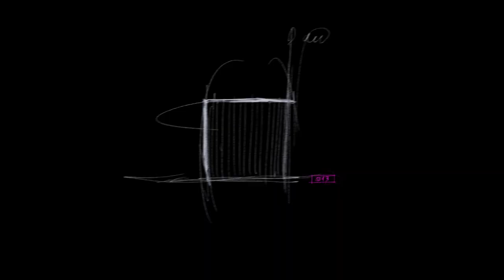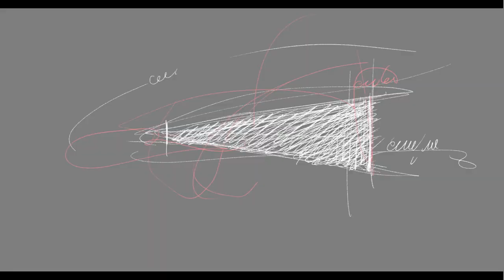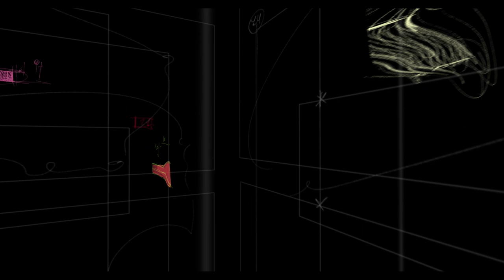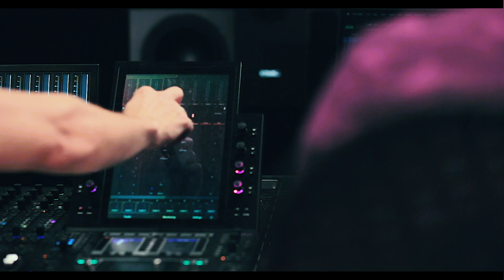Max Cooper - Dolby Atmos Unspoken Words Interview with String and Tins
I love working with immersive audio, but it all went to a new level with the collaboration with String and Tins studio and Niels Orens on Unspoken Words.

We chatted through the visual and musical concepts of every track from the album and planned a moving spatial structure for each which could enhance their individual stories, and we also added spatial as well as SFX sync to the music videos, with happenings on screen corresponding to new musical elements not present on the stereo mixes.

We also created specific immersive audio mixes for both theatrical and streaming platforms, with the theatrical mix for the Blu-ray and cinema screenings containing more screen orientation and design for large speaker arrays, and the streaming spatial audio mix optimised more for home systems with audio only (for streaming in Atmos via digital service providers) and optimised for headphone playback where the Dolby Atmos mix is presented binaurally, ideally with head tracking via the latest headphones to allow for a more dynamic immersive audio experience.

This new way of consuming Atmos content via headphones with head tracking was particularly interesting for us, and we designed some pieces of music on the album which would take advantage of the format to sound very different depending on which direction you face during listening. In this way, the music takes on a new, interactive format, where your head direction will influence how the music sounds and you can direct the music to some extent. For example, with Spectrum, we have stereo fields inside the Atmos mix, which are aligned at 90 degrees to each other, so if you face one direction you hear the full stereo effect of one musical element, with another's stereo field in front and behind so it sound more or less mono, but if you turn your head 90 degrees the mono signal opens up to stereo, and the previous stereo signal folds down to mono, radically changing the overall experience of the music and which elements are most pronounced and detailed.

There was so much love and work that went into every piece of music on there, and needless to say we had a load of fun with the whole thing. I hope you can hear some of the spatial ideas we put in there. I'll be chatting about more tracks and mixes in detail over coming months. Massive thank you to everyone at String and Tins, and Niels Orens for the huge job that went in to this whole process. Below is a full list of the engineers for each track, they all do amazing work I'd recommend checking them out.

Film Directed by: Jon Bilbrough
Camera: Ian Oakley, Whitestone Media
Executive Production: James Palmer-Bullock, The Wild Seeds

Special thanks to Dolby London for the use of their studio, Anthony Faulkner at Mesh, The Wild Seeds, all the amazing artists involved in the project and everyone at String and Tins.

Unspoken Words Dolby Atmos Mixes by String and Tins with Max Cooper and Niels Orens.

Sound Supervisor: Will Cohen
Mix Technician: Kaspar Broyd
Producer: Charlie Howard

Chapter 1 - Foundations
Atmos Mix Engineer: Lawrence Kendrick

Chapter 2 - Self Organisation
Atmos Mix Engineer: Adam Smyth

Chapter 3 - Awakening
Atmos Mix Engineer: Will Cohen

Chapter 5 - Abstraction
Music: Max Cooper - A Model of Reality feat. Kotomi
Atmos Mix Engineer: Adam Hare

Atmos Mix Engineer: Kaspar Broyd

Chapter 8 - Mechanisation
Atmos Mix Engineer: Culum Simpson

Chapter 9 - Transcendence
Atmos Mix Engineer: Jim Steward

Chapter 10 - Exploration
Atmos Mix Engineer: Mike Bamford

Chapter 11 - Growth
Music: Max Cooper - Pulse at the Centre of Being
Atmos Mix Engineer: Joe Wilkinson